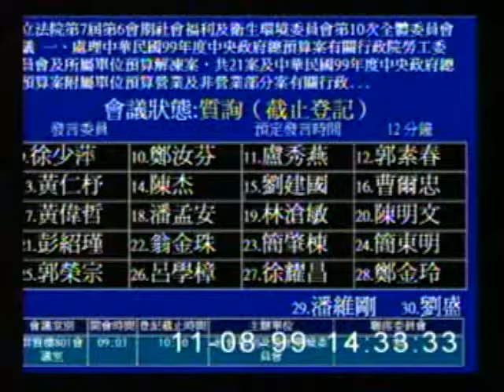2010-11-08 柯建銘 發言片段, 第7屆第6會期社會福利及衛生環境委員會第10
會議簡介: 立法院第7屆第6會期社會福利及衛生環境委員會第10次全體委員會一、處理中華民國99年度中央政府總預算

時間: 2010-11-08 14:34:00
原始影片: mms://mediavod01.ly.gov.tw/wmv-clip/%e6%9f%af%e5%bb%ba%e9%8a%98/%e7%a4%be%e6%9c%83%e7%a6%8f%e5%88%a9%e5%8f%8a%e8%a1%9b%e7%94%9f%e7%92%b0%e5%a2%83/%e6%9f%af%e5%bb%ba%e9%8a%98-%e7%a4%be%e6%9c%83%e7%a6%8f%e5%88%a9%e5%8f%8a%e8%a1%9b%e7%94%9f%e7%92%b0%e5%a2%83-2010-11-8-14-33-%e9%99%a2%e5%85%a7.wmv